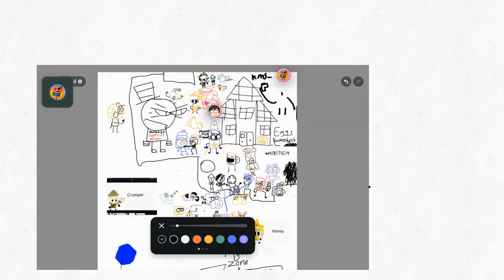Tea Knight Official 2.7